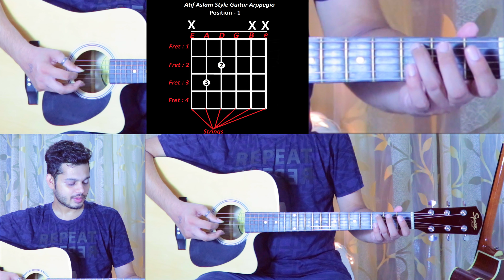Atif Aslam Style Guitar Arpeggio: Songs Example | Beginner Guitar Course in Hindi | Lesson 19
Hello Guys, Welcome to the 19th video of my “Complete Guitar Course for Beginner to Advanced Levels” in Hindi. In this video I will teach you a very Interesting Guitar Arpeggio that is Played in a Beautiful Old Bollywood Songs Mashup By Atif Aslam on Guitar in Hindi Language. Knowing about the Guitar Arpeggio, Guitar Chords and Strumming Patterns or Rhythms are very Important for Learning & Playing Guitar. This Lesson is considered to be the most simple and basic knowledge that every Guitarist must know. You can also consider this video as your Guitar Learning Reference Guide in Hindi.

I hope this video will help you and i am wishing you a good luck for the beautiful guitar learning journey.

Self Declaration : Original Copyrights for this song does not belong to me, Provided Tabs are only for the educational purposes.